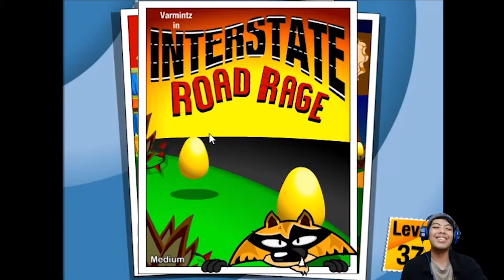Langsung Speedrun Gak Sih !! - Varmintz Deluxe Indonesia (Level 36-40) #8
Haii gaiss.. di video kali ini gw akan melanjutkan game Varmintz dari awal mulai sampe ending. Siapa sih yg ga tau game jadul dari gamehouse ini, game yg menceritakan tentang 5 ekor rakun (tapi gw nyebutnya kucing mulu dah xixixi.. sorry nih gaiss, abiss lebih lucu bilangnya kucing), yg berusaha untuk ke tempat aman (quest) tetapi harus melalui berbagai rintangan terlebih dahulu, btw karakter favorit gw LULU wkwk.. Dan di episode kali ini gw akan bermain di interstate yang merupakan level berikutnya nih, seperti apakah gameplay nya, gw akan main di pc gaiss, untuk mobile / apk coba cari sendiri ya.. ada beberapa difficulty yaitu easy, medium, dan hard. Cuss langsung aja tonton videonya dan semoga kalian enjoyy😁👍

"keep calm and chill, but unstoppable"
~ Taufiq Pop ~